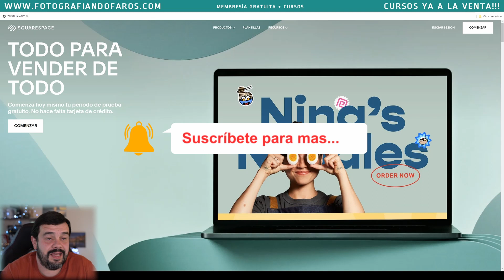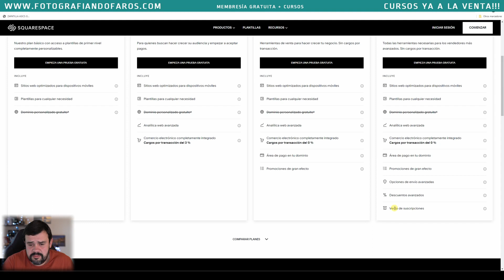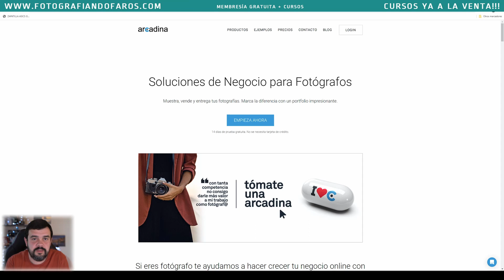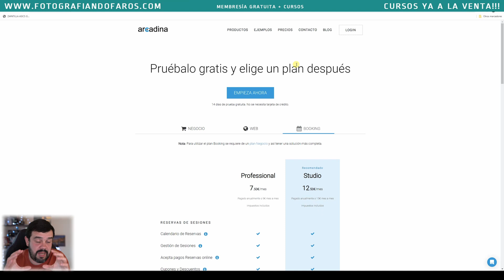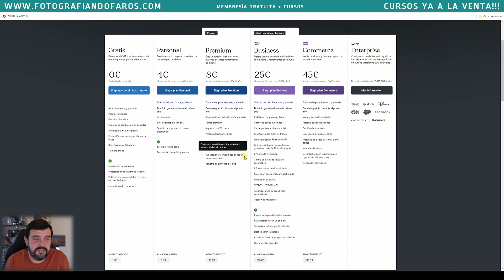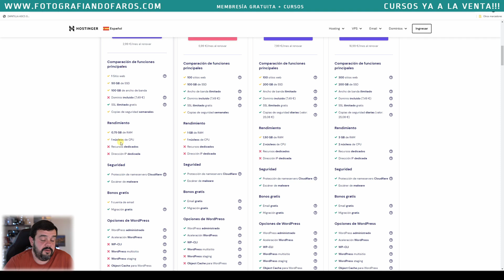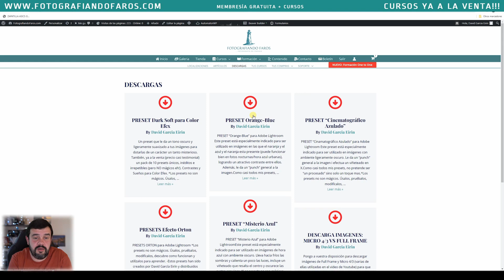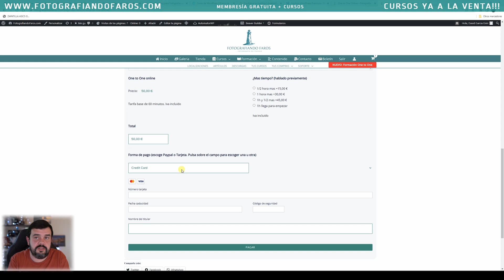Webs para fotógrafos. ¿Como?, ¿Donde?, ¿Cuanto?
Cuando uno se plantea tener una web (algo recomendable para muchos) surgen un montón de dudas.
Os hablo de creadores de webs mas generalistas y mas específicos así como de mi querido Wordpress.